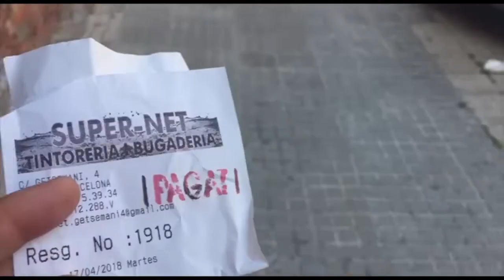📌 Conoce nuestro barrio | Barcelona | @susibeautygirl